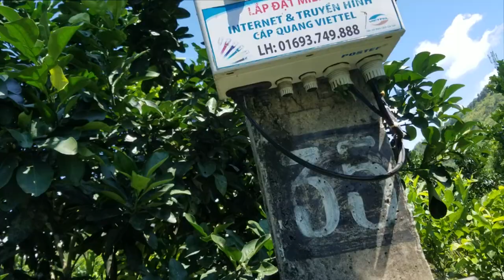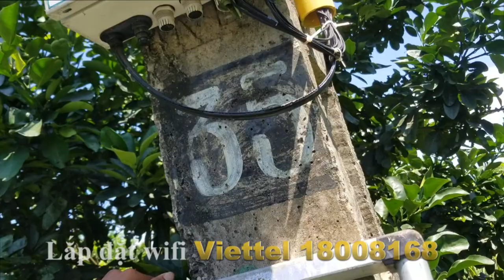Kỹ thuật viettel trổ tài thịt chuột hun khói và cái kết vi diệu ! đổi tên wifi